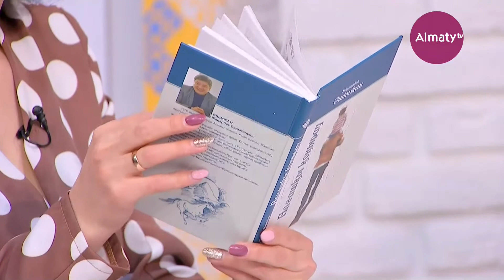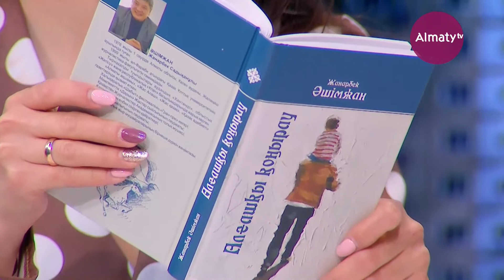"Таңғы студио" қонағы - ақын, журналист, "Ана тілі" газетінің бас редакторы Жанарбек Әшімжан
Бағдарлама қонағы газеттің 30 жылдығы қалай аталып өткені мен "Алғашқы қоңырау" жыр жинағы және пандемия кезінде журналистердің атқарған еңбегі жөнінде айтты.